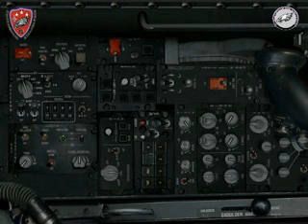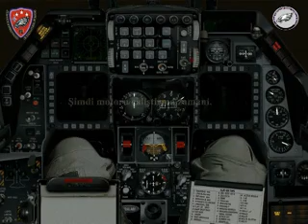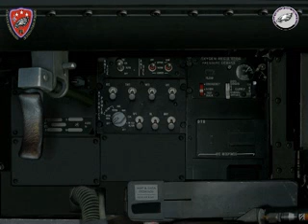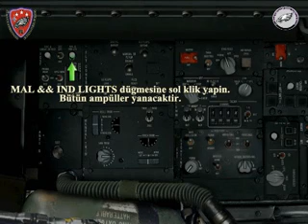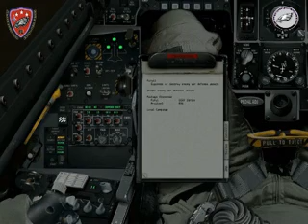Ramp Start WMV V9